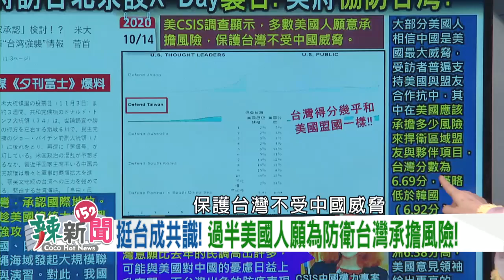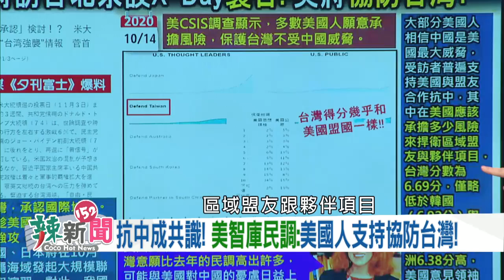【辣新聞152】天弓.雄風進逼上海！ 揭密東引飛彈基地！2020.10.15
🌶 今年10次美艦過台海!共軍跳腳成習慣?
🌶 蔡籲兩岸和平對話!中即公布渡海演習?
🌶 習演說咳不停!健康問題?喊話全心備戰?
🌶 東引飛彈升級!射程涵蓋上海!鎖定寧波?
🌶 美民調:美國人支持協防台灣!打臉英九?
🌶 提在家當兵!吳怡農變渣男?馮世寬否認?

【超強來賓】
🌶 雄三飛彈前總工程師-張誠